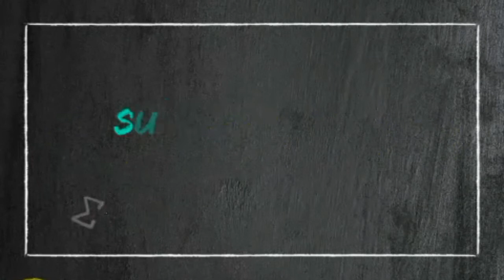Cooker sambar for rice/சாம்பார்/ how to make sambar / sambar recipe in tamil.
Hi frnds, would you like sambar, very delicious, simple one pot sambar recipe.